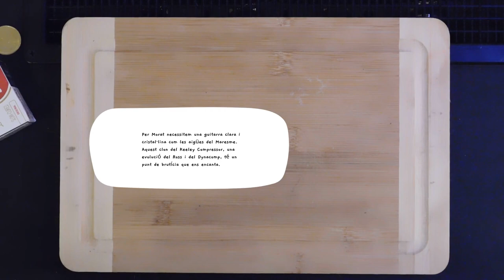Morat Profund | Les Guitarres dels Broots | Receptes Sonores #7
Teniu molts pedals de delay i no sabeu què fer amb ells? Heu escoltat el Rubber Soul massa vegades i ara el cap us gira a l'inrevés? A la recepta d'avui, per concloure el nostre cicle de plats de sis cordes, us mostrarem l'enginyeria gastroculinària dels millors chefs de l'UFO Club. Eco-co-co-cos for days.

Youtube:  @The Dirty Fools